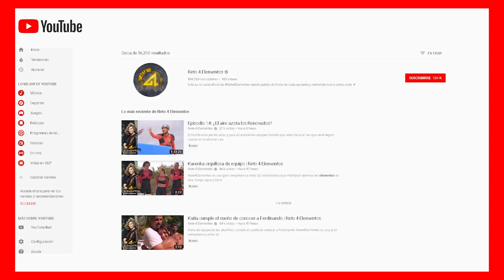Resumen semana 4 | Wereverwero | Reto 4 Elementos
En esta semana 4 el Wereverwero nos cuenta todo loq ue sucedió en Reto 4 elementos, ¿Cuál fue tu momento favorito de la semana?